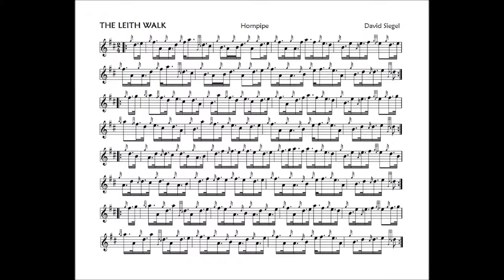LEITH WALK A Hornpipe David Siegel rev 07JULY2014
Caught a few typos--fixed and reloaded.